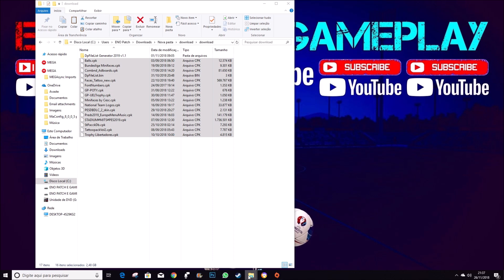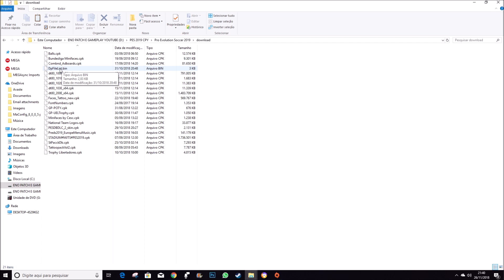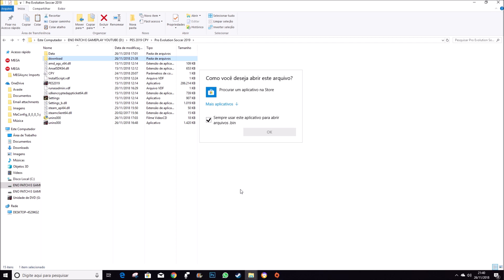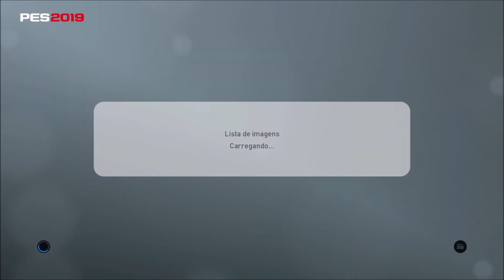Multiverse V3.0 AIO Option File PES 2019 Download COMPATÍVEL COM PES 2019 VERSÃO CRACK CPY